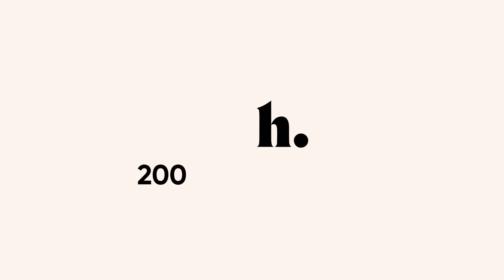David Gil - Los 25 de Arte Heladero 200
Fiel a una heladería imaginativa, técnicamente avanzada, David Gil celebra con nosotros el número 200 con una pizza elaborada a partir de una pasta choux, en versión helada. Un nuevo juego de conceptos con los que vuelve a sorprendernos en un festival de creatividad que nunca se agota.